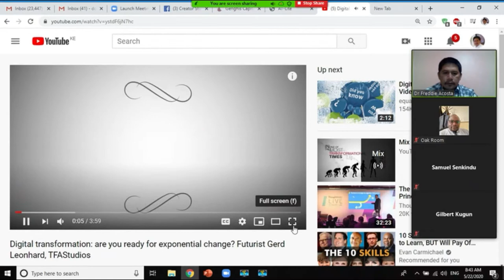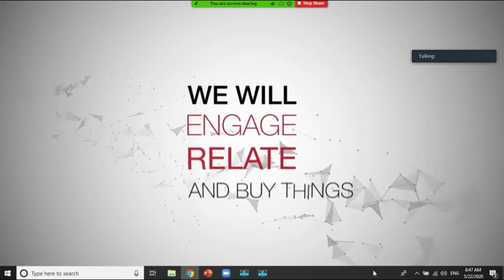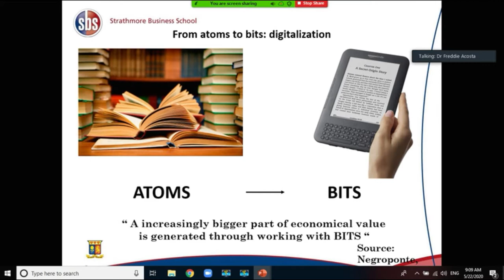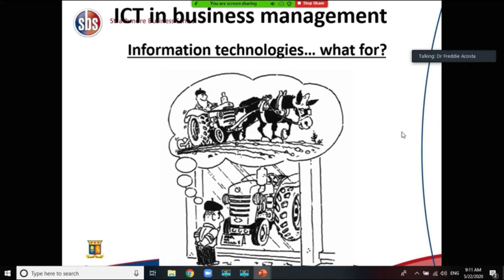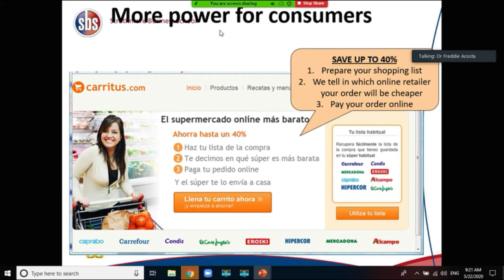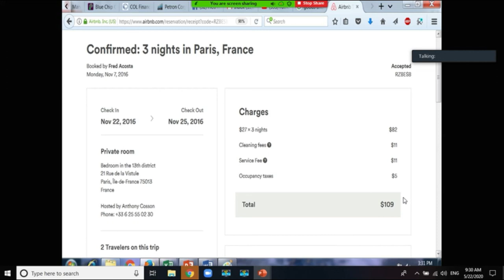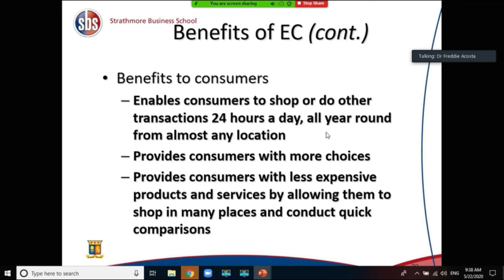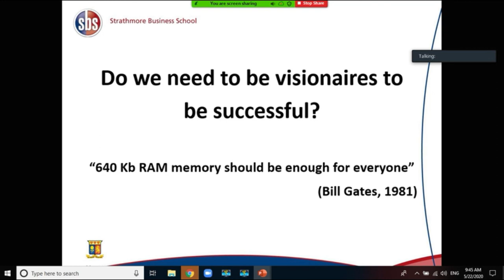Digital Transformation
Graduate School Class